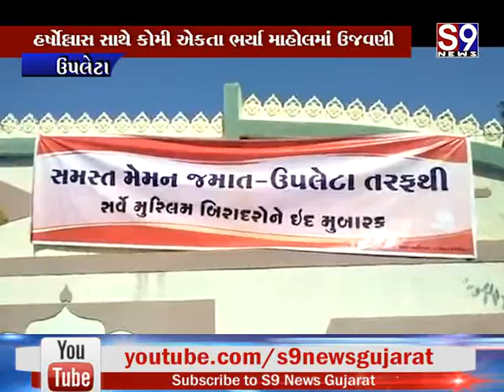Upleta : રમજાન ઇદની શાનદાર ઉજવણી